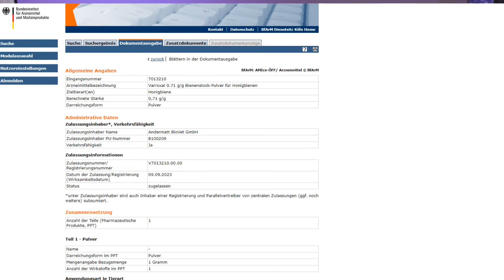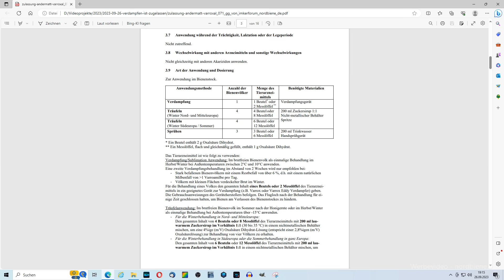Hurra, endlich legal: Oxalsäure verdampfen sublimieren zugelassen in Deutschland Varroxal Andermatt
Hurra, endlich legal: Oxalsäure verdampfen sublimieren zugelassen in Deutschland mit Varroxal Andermatt